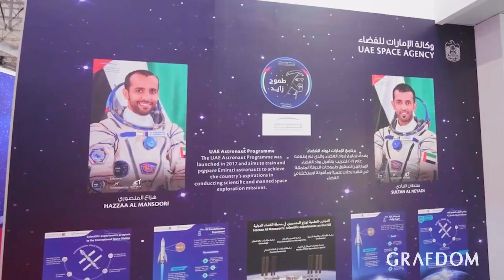Dubai Air Show 2021 - Event Highlights (Dubai, UAE)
Established in 1986, the Dubai Airshow has continuously pushed boundaries and propelled the UAE to the forefront of aviation. The Dubai Airshow is a biennial air show held in Dubai, United Arab Emirates under the patronage of Sheikh Mohammed bin Rashid Al Maktoum, Vice President and Prime Minister of the UAE and Ruler of Dubai, in cooperation with Dubai Civil Aviation Authority, Dubai Airports, Dubai World Central and the UAE Armed Forces. It has been organized by Tarsus Aerospace since 1989.